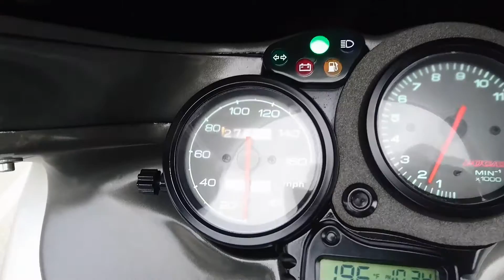1998 DUCATI SPORTS TOURING 2 ST2 944 V TWIN MOTORBIKE 2 OWNER GWO MOT SH LOVELY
1998 DUCATI SPORTS TOURING 2 ST2 944 V TWIN MOTORBIKE 2 OWNER GWO MOT SH LOVELY